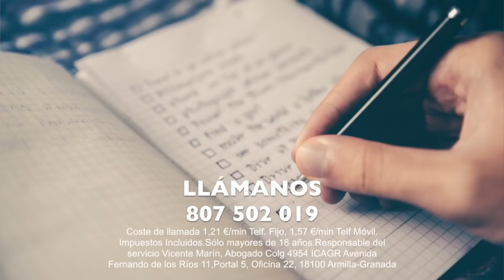Controlan que las renuncias a la nacionalidad de origen sean efectivas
El Registro Civil de Barcelona controla que las renuncias a la nacionalidad de origen sean efectivas
En la  mayoría de las ocasiones, cuando un residente legal en España adquiere la nacionalidad española, en la última fase del procedimiento, es decir, durante el trámite de la jura, el interesado debe renunciar a su nacionalidad de origen para poder adquirir finalmente la española (salvo que exista Convenio de doble nacionalidad entre España y su país de origen que le permita mantener ambas).

Pues bien, lo que hasta ahora ha venido ocurriendo en la práctica es que el interesado, en el momento de la jura, se comprometía formalmente a la renuncia de su nacionalidad ante el encargado del Registro Civil, pero aún así, seguía conservando su pasaporte original, y por ende, seguía haciendo uso del mismo en su país de procedencia.

Es decir, ni la autoridad española ni el propio interesado comunicaban la renuncia a las autoridades del Estado originario, de forma que éstos nunca tendrían conocimiento de la adquisición de una segunda nacionalidad por parte de cualquiera de sus ciudadanos.

Por tanto, el interesado, ahora español, utilizaría siempre su nuevo pasaporte español ante las autoridades españolas, pero al mismo tiempo, rescataría su pasaporte antiguo cuando tuviera que viajar a su país originario para seguir haciendo uso del mismo, aún habiendo renunciado a él previamente. Y todo ello, sin que ninguno de los Estados tuviera constancia de dicha práctica.

La novedad con la que ahora nos encontramos es que algunos Registros Civiles han comenzado a controlar estos supuestos para así garantizar que la renuncia del interesado a su nacionalidad de origen sea real y efectiva.

En concreto, se trata de un requerimiento realizado por el Registro Civil de Barcelona, con fecha reciente, que establece lo siguiente:

“Efectuada la jura y manifestada la renuncia a la nacionalidad ostentada, requiérase al Sr/a….. para que en el plazo de treinta días acredite la efectividad de la renuncia efectuada ante el consulado de su país, así como la resolución recaída, momento en que se procederá a la inscripción del acta de juramento de adquisición de la nacionalidad”